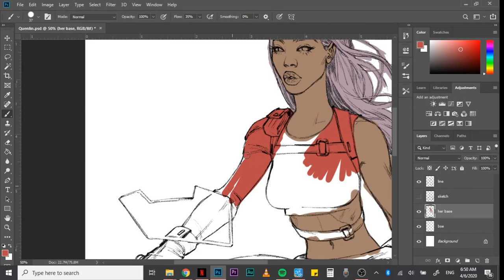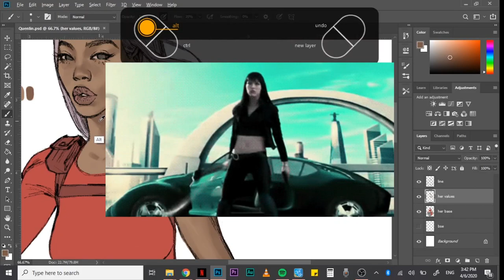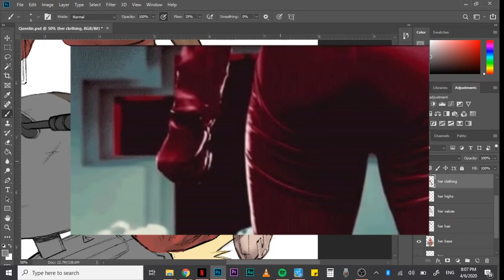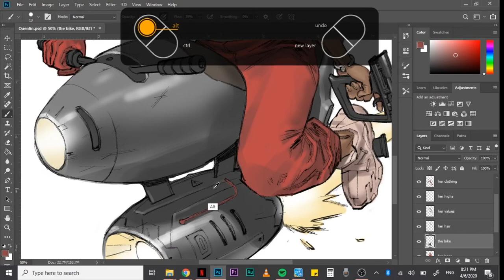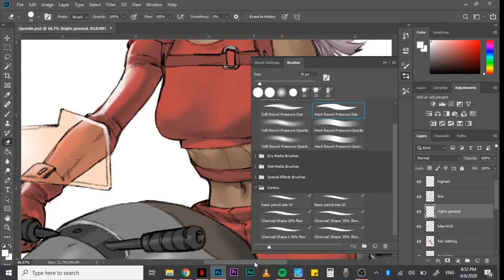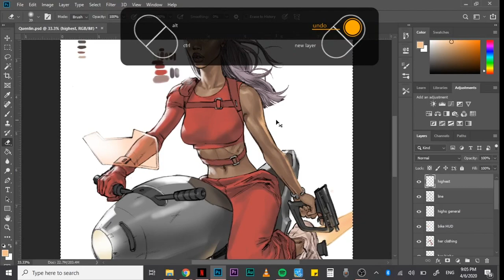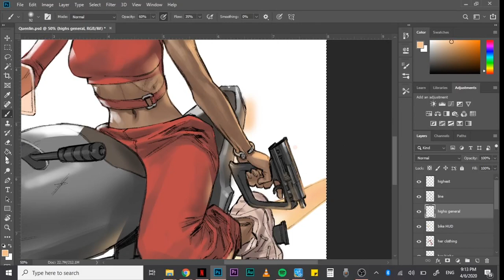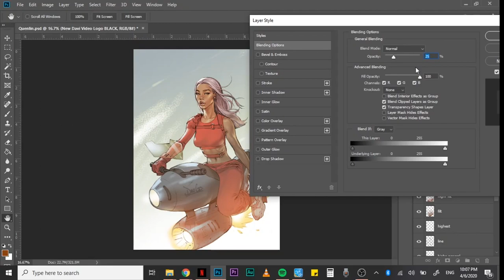Giving Quen Blackwell a Makeover | Davi Go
Here goes my first official attempt at making my own video all by myself! Hopefully, the first of many.

EDITED BY: Me! Adobe Premier, voiceover in Adobe Audition